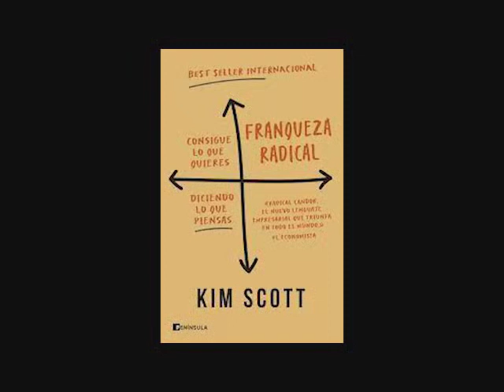Franqueza radical Kim Scott. Resumen del libro en 15 minutos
Franqueza radical

El nuevo método de liderazgo profesional que ha revolucionado las empresas más importantes del mundo

Hay una máxima que afirma que, si no tenemos nada bueno que decir, es mejor quedarnos callados. Pues bien, puede que este método valga para la vida cotidiana, pero aplicado a la gestión de equipos resulta catastrófico. Kim Scott, exdirectiva de empresas como Google y Apple, propone un enfoque innovador para un liderazgo más eficaz: el método «Radical Candor» o «Franqueza radical». La idea es sencilla: podemos sacar lo mejor de nuestros equipos con un mensaje que sea claro, crítico y empático a la vez.
En un mundo en constante evolución, donde el teletrabajo empieza a ser cada vez más habitual y los casos de burnout se disparan, es importante reformular los puestos de poder y buscar un modelo más satisfactorio para todos. Plagado de ejemplos pertinentes que invitan a la acción, Franqueza radical nos proporciona las claves para una gestión eficaz basada en la construcción de relaciones honestas y en la importancia de la reciprocidad y la crítica siempre que sean necesarias. El objetivo es sacar lo mejor de nuestro equipo al tiempo que creamos ambientes profesionales más sanos, comprometidos y productivos.

Si te ha gustado este resumen del libro en 15 minutos cómpralo para apoyar al autor y la editorial que lo han hecho posible